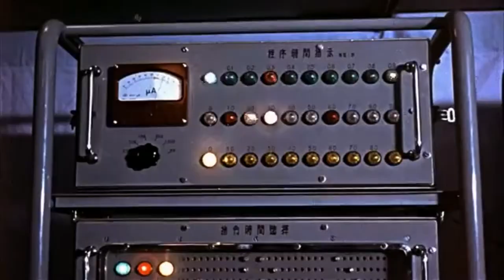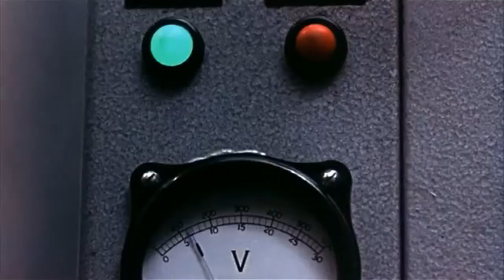Gasmask Rodeo- a short film by Matthew Buist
Picasso
bombs